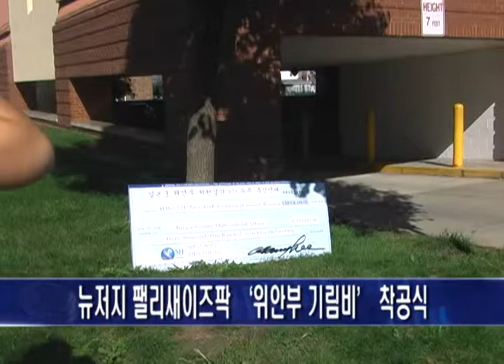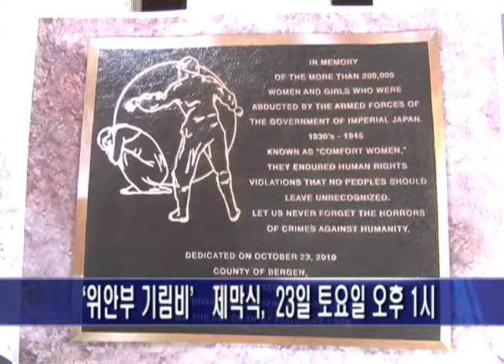(2010.10.11) 위안부 기림비 착공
일본 위안부들을 위로하기 위한 기림비가 뉴저지 팰리세이즈 팍 공립도서관 앞에 세워집니다.

기림비 설치에는 뉴욕 뉴저지 한인 유권자 센터등 많은 단체들이 지원을 아끼지 않았습니다.

세계 2차 대전 당시 일본군에 의해 강제로 끌려가 이루 말할 수 없는 고통을 당한 위안부들을 위로하기 위한 기림비가 뉴저지 팰리새이즈 팍 공립 도서관 앞에 세워집니다.

지난 토요일에는 그 간 이를 추진해 온 관계자들이 모여 그라운드 브레이킹 행사를 가졌습니다.

일본군 위안부 하원 결의 뉴욕 추진연대는 이를 위해 지난 해 골프대회를 열어 1만 5천 달러를 모금한 바 있으며 이번 팰리새이즈 팍 기림비를 위해그 중3천 여 달러를 기증했습니다.

추진연대는 이어 플러싱과 포트리 등 미 전역에 이 같은 일본군 위안부 기림비 건립을 지원할 계획이라고 정해민 공동의장은 밝혔습니다.

그라운드 브레이킹 행사에는 데니스 맥너니 카운티 장, 제임스 로툰도 팰리새이즈 팍 시장 등 정치인들이 참석해 축하했으며 이번 기념비 설치에 힘을 모은 뉴욕, 뉴저지 한인 유권자 센터와 에스더 리 전 플러싱 한인회장 등 위안부 결의안 채택 주역들이 함께 했습니다.

한편, 팰리세이즈 팍 도서관 갤러리 큐레이터이자 화가인 스티븐 카발로 씨는 그간 위안부 문제에 각별한 관심을 보여 왔으며 이번 기림비 설치에도 큰 역할을 담당했습니다.

그는 한인 일본군 위안부를 주제로 한 여러 차례의 전시회와 성금 모금 등의 활동을 벌여 왔으며 지난 해에는 경기도 광주에 위치한 위안부 할머니들의 쉼터 '나눔의 집'을 방문해 성금을 전달하기도 했습니다.

기념비를 통해 많은 이들에게 일본군 위안부 문제를 알릴 수 있게 돼 기쁩니다.

많은 한인 청소년들이 이 문제를 잘 모르고 있고 생존 위안부들은 이 사실이 세계에 알려지기 원하고 있습니다.

이 곳에 사는 우리들이 이 기림비와 곧 발간될 카탈로그를 통해 이를 널리 알리고자 합니다.

일본군 위안부 기림비제막식은 23일 토요일 오후 1시 각계 인사가 참석한 가운데 열릴 예정입니다.